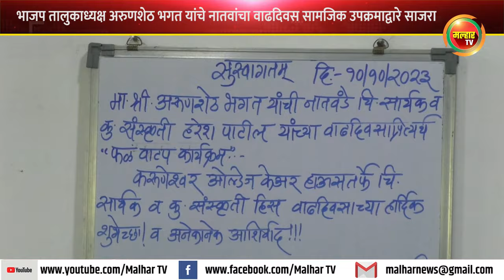भाजप तालुकाध्यक्ष अरुणशेठ भगत यांचे नातवांचा वाढदिवस सामजिक उपक्रमाद्वारे साजरा !!!